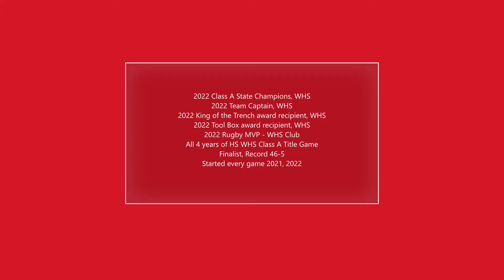Watch - Sack OL & DL @ '22 Allstar Game - #55 Nordquist River Battle Bowl Highlights - Neb. vs. Iowa